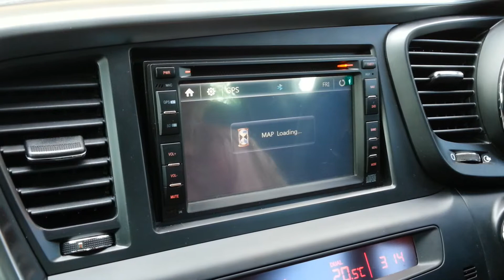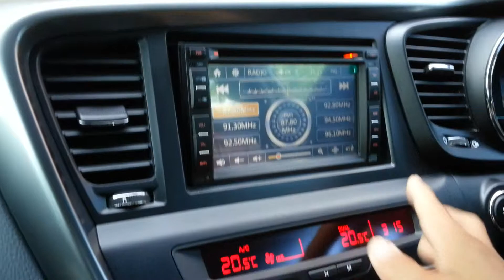KIA K5 HU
All in one china made K5 HU, with canbus module